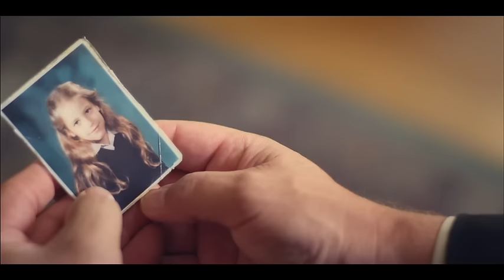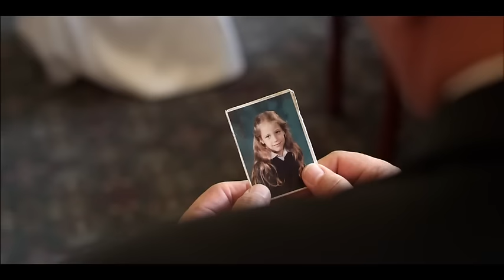David Archuleta - Everybody Hurts -- Official Music Video -- BEGIN.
David performs the REM classic "Everybody Hurts" with an orchestra which includes producer Kurt Bestor. The shots of David were recorded in a studio the day before he left on his mission. BEGIN. -- the new album from David Archuleta! Now available at iTunes and at Deseret Book

"I hope you know that I never wanted to leave you guys without music, and will continue when I get back." - David Archuleta